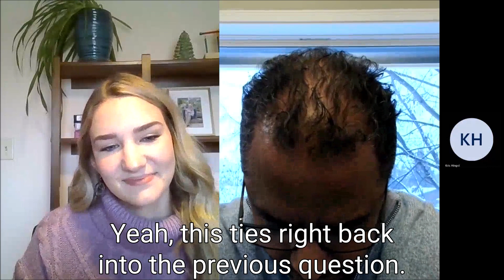Engineering Trend in 2023 – MBD (Interview with Sevan)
What is the (1) engineering trend that will set companies apart from others?
- Hint: MBD

Check out this insightful segment from Sevan Davitian as he explains why MBD makes the whole process much more efficient